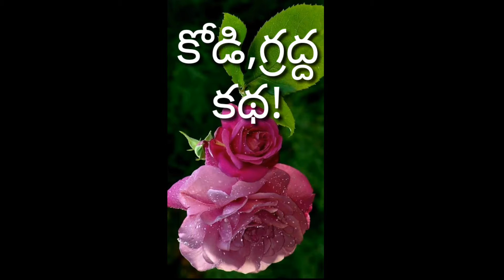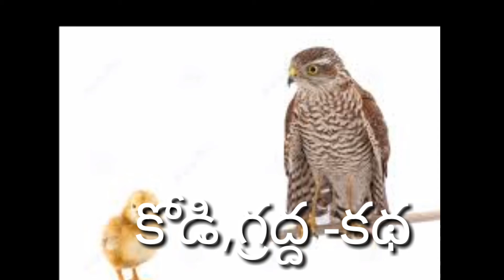కథ పేరు..... కాకి, గ్రద్ద !MORAL STORIES FOR KIDS (VIJAYA SOPAANAALU )